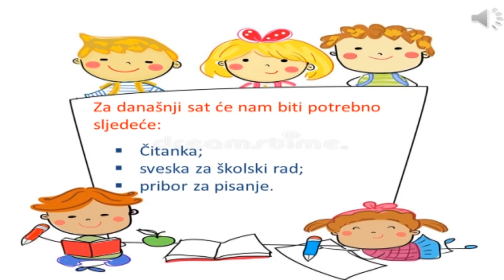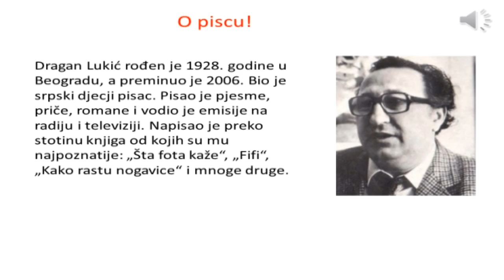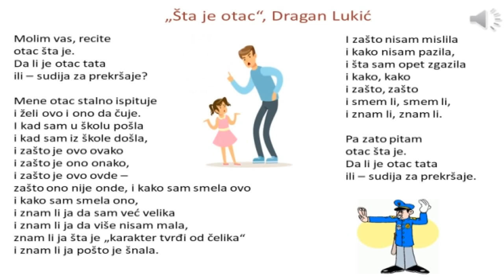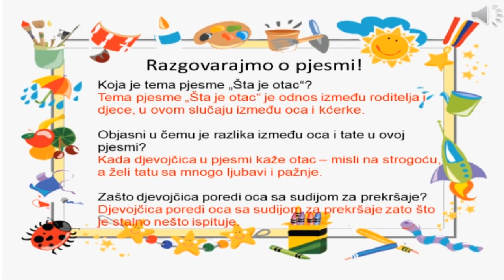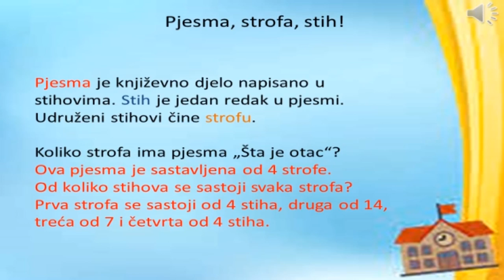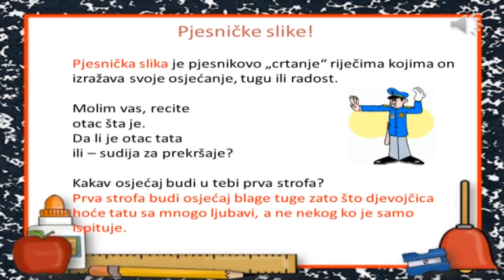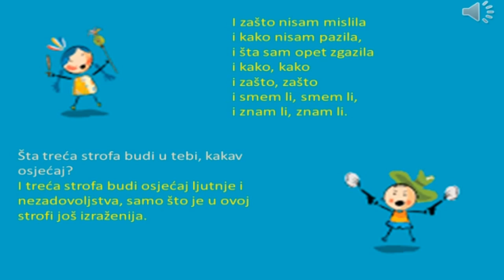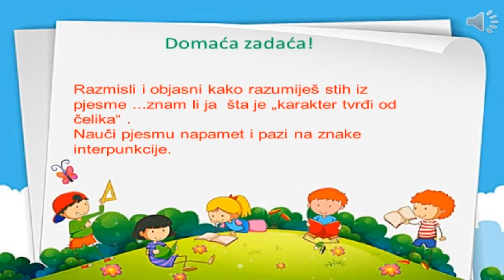3. osnovne 08.12.